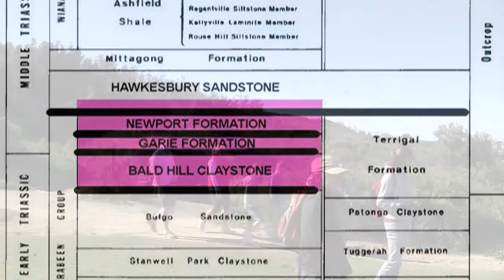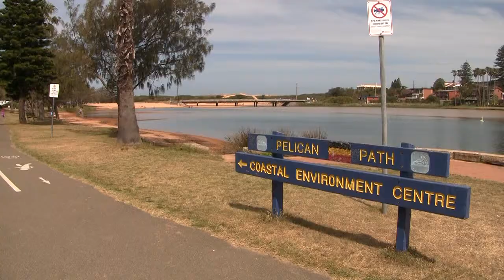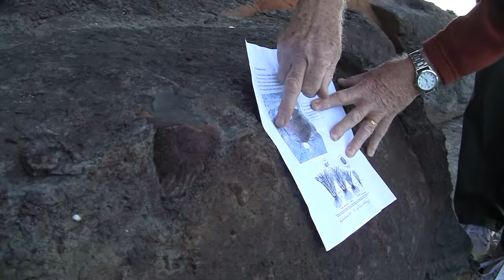SAND, SEDIMENTS & LABYRINTHODONTS - PNHA GEOLOGY WALK, PART 2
Doctor Peter Mitchell links the sediments of Deep Creek, Narrabeen lagoon and Pittwater's beaches, simultaneously revealing a remarkable fossil record and a vivid archaeological record. This video is the second of a two part series.